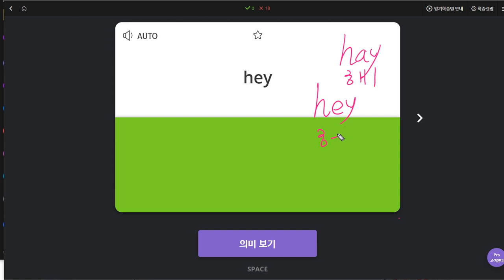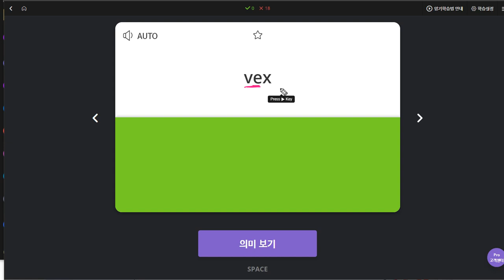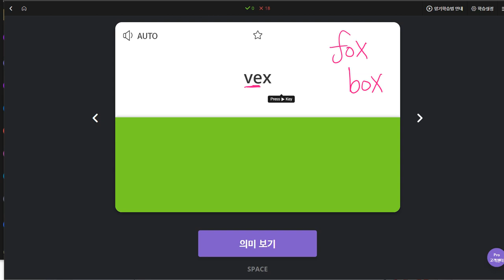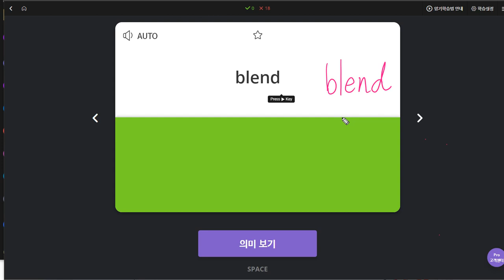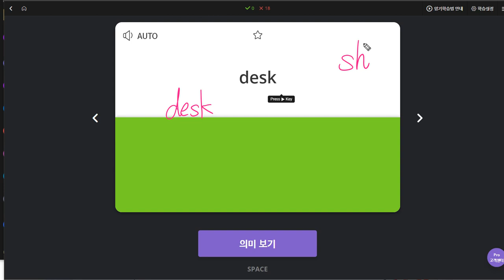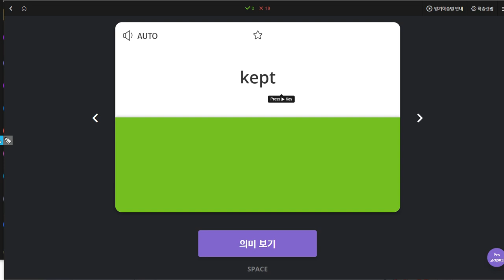이채빈 2019 11 15 일대일